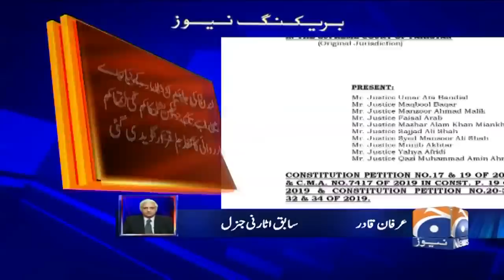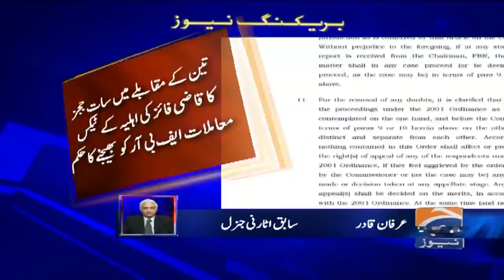Irfan Qadir (Former Attorney General of Pakistan) about Justice Qazi Faez Isa Case